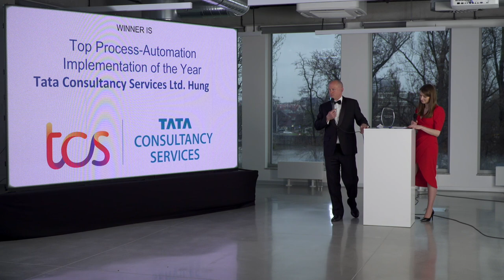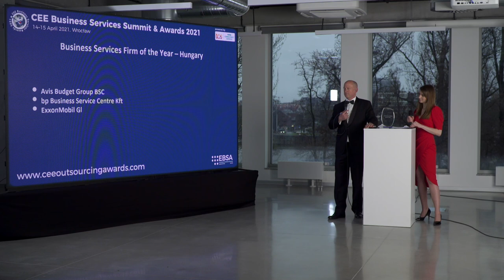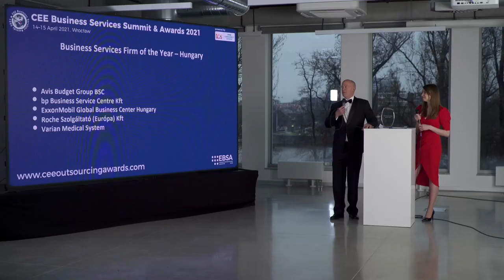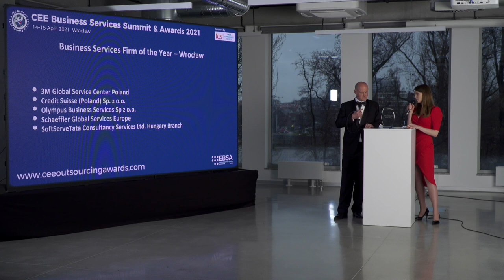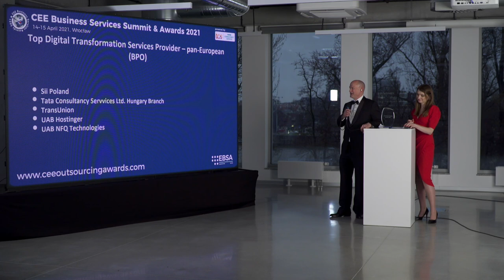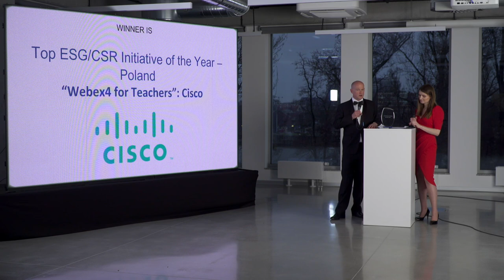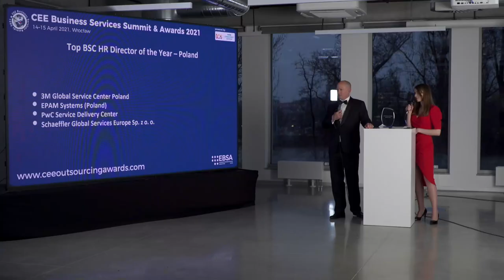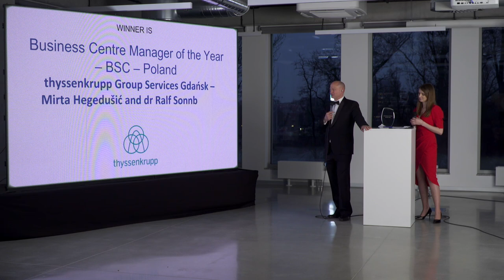Awards Ceremony at CEE Business Services Summit & Awards 2021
Full video of the CEE Business Services Awards 2021. The one-hour ceremony was preceded by the 2-day Summit (and Intelligent Automation Workshop).
From among 149 top companies Short-Listed, the Jury (and Popular Vote via Hopin Platform) distinguished the following 29 Winners:
Most “Dynamically Developing” City – CEE: RIGA
Most “Dynamically Developing” City – Poland: POZNAN
Emerging City of the Year – CEE (ex-Poland): DEBRECEN
Best University-Business Cooperation of the Year: MOODYS
Top Process-Automation Implementation of the Year: Tata Consultancy Services Ltd. Hungary
New-entrant BSC: ALCON Polska
Business Services Firm  – Lithuania: NASDAQ Global Technology and Business Services
Business Services Firm – Latvia: DNB Bank ASA Latvijas filiale
Business Services Firm – Hungary: Roche Szolgáltató (Európa) Kft
Business Services Firm – Romania: NESS Romania
Business Services Firm – Czech: Deutsche Telekom Services Europe Czech Republic
Business Services Firm  – Slovakia: SwissRE
Business Services Firm  – Warsaw: Marsh European Business Support Center
Business Services Firm  – Kraków: HEINEKEN Global Shared Services (HGSS)
Business Services Firm – Wrocław: Credit Suisse (Poland)
Business Services Firm  – Poznań: GSK TECH Poznan
Business Services Firm  – Gdansk/Gdynia: DNV
Business Services Firm – Katowice: PWC Service Delivery Center
Business Services Firm – Ukraine: ELEKS
Top Digital Transformation Services Provider – pan-European (BPO): Tata Consultancy Services Ltd. Hungary
Top Employer Branding Initiative – CEE: Danske Bank Lithuania
Top Employer Branding Initiative – Poland: ABB Business Services (Krakow)
Top CSR Initiative – Poland: „Webex4 for Teachers”: Cisco
Top CSR Initiative – CEE: „Save the Children”: AmerisourceBergen/World Courier Lithuania
Top BSC HR Director – CEE: Avis Budget Group BSC – Marta Berzsenyi
Top BSC HR Director – Poland: PwC Service Delivery Center – Jolanta Woś-Farouni.

Partners and sponsors of the event included: Tata Consultancy Services, AICPA-CIMA, SCC, City of Iasi (Romania), Invest Lithuania, Latvian Investment Agency (LIAA), Adaptive SAG, Winshuttle, and AmerisourceBergen.

Companies attending included:

3M Global Service Center, ABB Business Services (Krakow), Adaptive SAG, AICPA – CIMA, AGCO Hungary Kft, Alcon Global Services Regional Center, Allnex Lavia SIA, AmerisourceBergen / World Courier, ASPIRE, ATEA, Avis Budget Group BSC Kft, CEE Business Media, CIRCLE K Business Centre, City of Debrecen, City of Iasi (Romania), City of Poznan, City of Riga, Cognizant, Colliers, Danske Bank, Deutsche Telekom Services Europe Slovakia, DNB Bank ASA Latvijas filiāle, EPAM Systems (Poland), EuropaProperty, Extind (Romania), ExxonMobil, FRISTA, GlaxoSmithKline TechGlobal Centre in Poznan, Heineken Global Shared Services, ING Bank, Intrum Global Business Services, Invest Lithuania,Kemira, Latvia Investment Agency (LIAA), Linklaters Poland, Lundbeck BSC, Malecki Executive Search, McKesson, Miele Global Services, MMC Group Services (Marsh), MSC Shared Service Center Riga, Moody's, Nasdaq, NESS ROMANIA, Nilfisk, Norian Accounting, Novacon, Olympus Business Services, PKP ENERGETYKA CUW,  PWC Service Delivery Center, Roche Services (Europe) Ltd., Rocket Software, SARIO Slovakia Investment Agency, SCC, Schaeffler Global Services Europe, SEB, Societe Generale Global Solution Centre, SoftServe, Swiss RE, TCS, Telia, TietoEVRY, Trivium Packaging, Western Union, Winshuttle, and Worldline.

Business Centre Director – BSC – CEE: Societe Generale Global Solution Centre – Matthieu Pasquier
Business Centre Director  – BSC – Poland: thyssenkrupp Group Services Gdańsk – Mirta Hegedušić and dr Ralf Sonnberger

Most Transformed Workplace – Exceptionally awarded to the full BSC Sector in CEE for its unrivalled leadership in adapting its highly-talented workforces to the new envivonment.